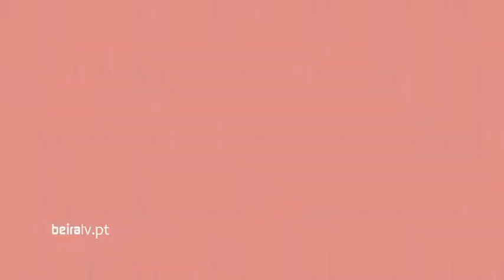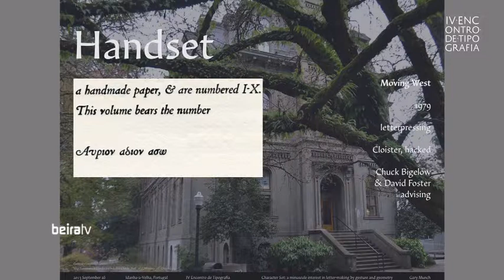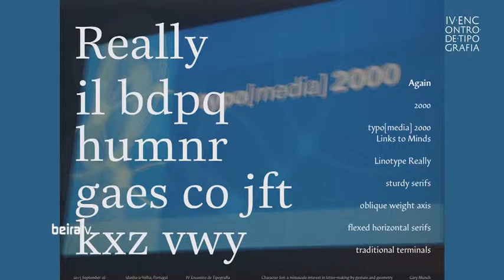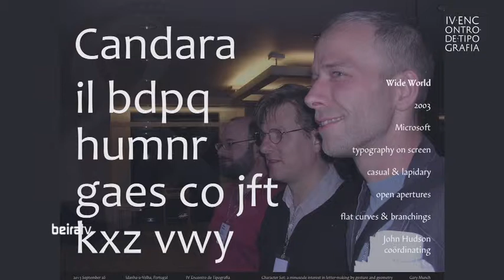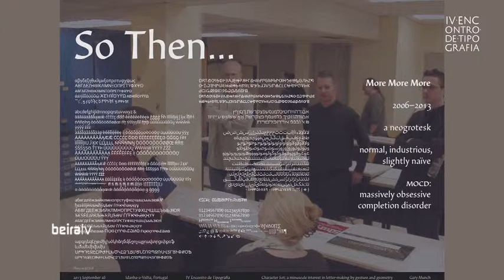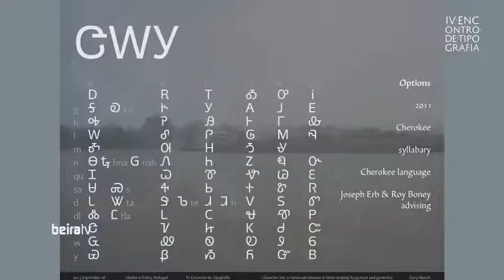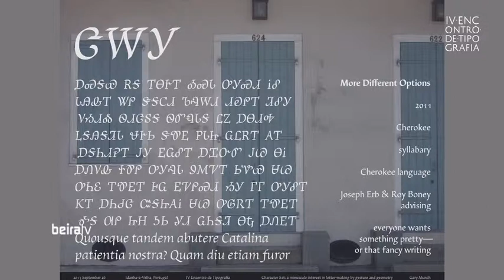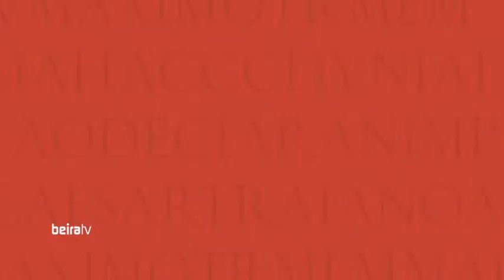BEIRA TV: 4ºEncontro de Tipografia - Gary Munch, "Conjunto de caracteres: um pequeno interesse..."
IV ENCONTRO DE TIPOGRAFIA
Gary Munch, "Conjunto de caracteres: um pequeno interesse na elaboração de letras pelo do gesto e geometria"
Idanha-a-Velha (Sé Catedral), 27 setembro 2013

Por via do gesto e da geometria se afirma o gosto de Gary Munch pelos caracteres. Das primeiras experiências caligráficas nos anos de 1960, ainda sem uma perceção estética, à descoberta de outras formas de dar forma às letras, desde sempre que o type designer americano se diz atraído por "coisas bonitas".

Professor de design gráfico, tipografia, caligrafia e lettering na Shintaro Akatsu School of Design, da Universidade de Bridgeport, no Connecticut (Estados Unidos), Munch faz letras para se manter "alerta" para lá da vida académica. Autor de tipos para a Linotype (Ergo, Really), o tipógrafo fez parte do ClearType, projeto da Microsoft relacionado com fontes de sistema (Candara) para Windows.

Com um interesse particular pela letra não latina, e ante a quase "obcessão" por conjuntos maiores de caracteres, Munch tem desenvolvido não só tipos cirílicos ou gregos, mas também hebreus, arménios ou representativos de línguas minoritárias como o cherokee.

Da tipografia básica às experiências mais recentes, no Encontro de Tipografia o orador apresentou desde propostas modernistas como o Techne, às mais clássicas como o Duomo II.

E fê-lo revelando ora impressões e subtilezas, ora as circunstâncias em que estas foram emergindo, deixando pistas para a sua leitura e utilização. Participação que motivou Munch a criar um novo tipo de letra, de contornos rústicos: Jardim.

Organizado pela Unidade Técnico Científica de Design, Audiovisuais e Produção dos Media, em associação com o Centro de Investigação em Música, Artes e Design da Escola Superior de Artes Aplicadas do Instituto Politécnico de Castelo Branco, o IV Encontro de Tipografia decorreu entre 26 e 28 de setembro de 2013 na antiga Sé Catedral de Idanha-a-Velha.

Subordinado ao tema geral "Do inscrito ao escrito", o evento realizado no concelho de Idanha-a-Nova teve como objetivo principal divulgar, refletir e discutir o estado da investigação e do desenvolvimento tipográfico a nível nacional e internacional.

Contando com investigadores, profissionais, docentes e alunos com projetos dedicados à tipografia, o encontro pretendeu fomentar a partilha de experiências resultantes do exercício da profissão em atelier, ao nível da investigação e no contexto académico, de modo a promover novos conhecimentos e propostas em áreas que vão desde a epigrafia e a tradição do impresso aos novos contextos dinâmicos e interativos onde a tipografia se cruza com o design, o multimédia, o audiovisual ou o cinema.

Das comunicações à apresentação de duas dezenas de artigos de autores de Portugal, Espanha, Reino Unido, Brasil ou Estados Unidos, a iniciativa integrou contribuições académicas e profissionais nas áreas da tipografia e identidade, desenho de tipos de letra, ensino, história e crítica de tipografia, tipografia e tecnologias ou tipografia e projeto.

O encontro na Beira Interior sucede às três edições anteriores, a cargo do Departamento de Artes da Imagem da Escola Superior de Música, Artes e Espetáculo do Instituto Politécnico do Porto, do Instituto de Investigação em Design, Media e Cultura, e da Escola Superior de Arte e Design de Matosinhos (2012); do Departamento de Comunicação e Arte da Universidade de Aveiro (2011); e da Escola Superior de Arte e Design das Caldas da Rainha, do Instituto Politécnico de Leiria (2010).

imagem, texto e edição: Jorge Costa
genérico: Ema Rolo